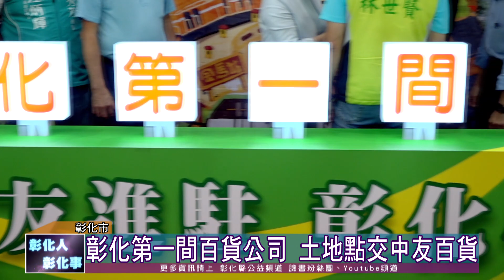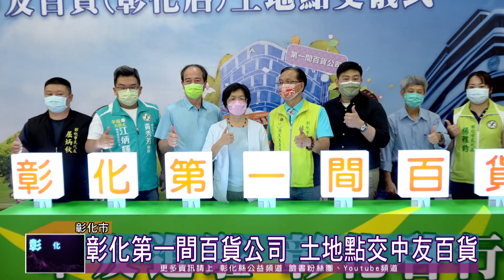111-08-31 彰化第一間百貨公司 中友百貨彰化館用地點交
彰化將有第一間百貨公司了！縣府委託彰化市公所代辦彰化市第二停車場BOT案，31日正式交付土地給投資廠商-益彰股份有限公司，進入實質開發階段，預計於114年完工。
中友百貨彰化館預計投資43億元，採百貨公司與立體停車場共構，包括大型商城、購物、美食及電影院的饗宴，提供全方位服務各類運具友善停車環境，滿足百貨商城停車需求，亦可解決鄰近區域停車不足問題，對彰化整體發展有很大的幫助。